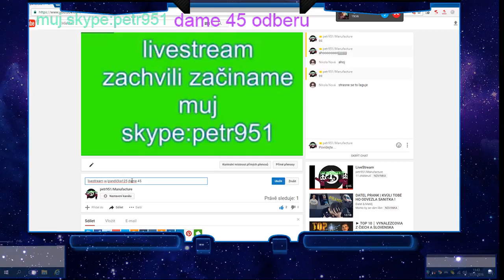livestream w/pandička125 dame 45 odberu?????? SORRY ZA LAGY A ČAU